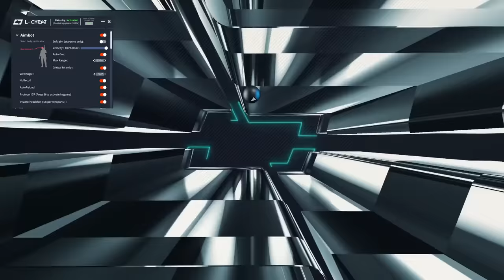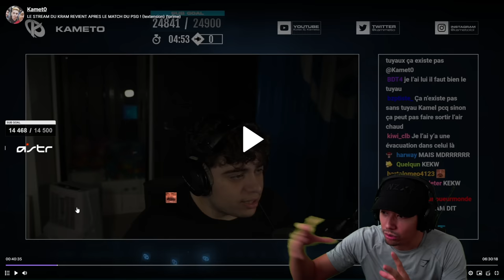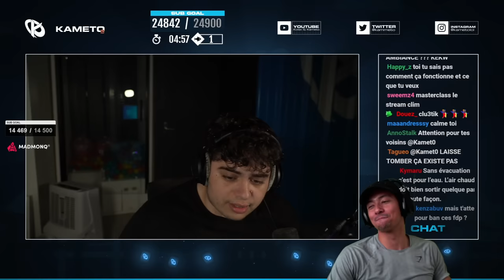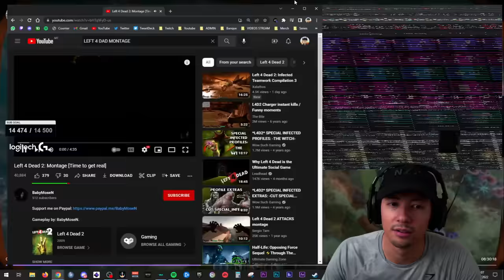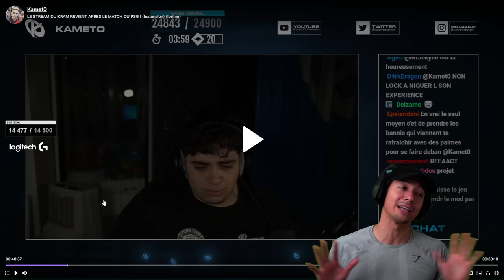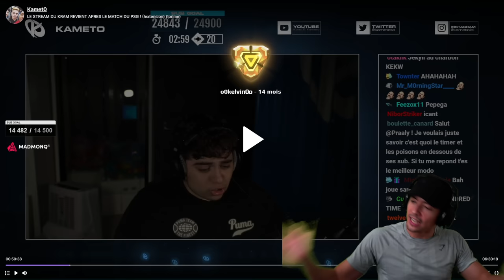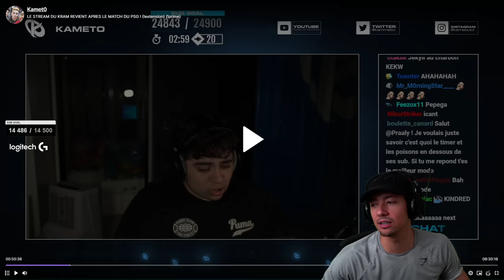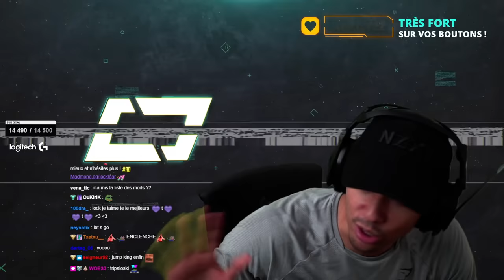KAMETO ME RELANCE DANS SUBNAUTICA ! ► SUBNAUTICA #1